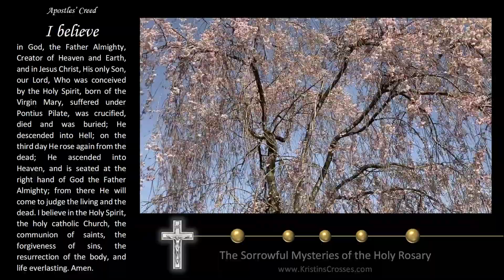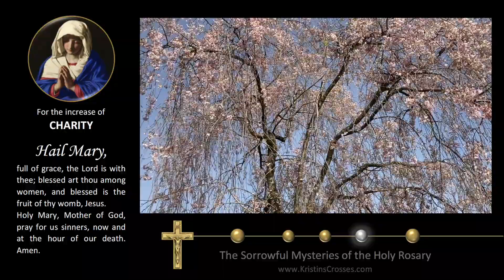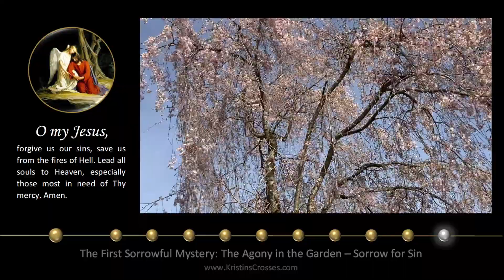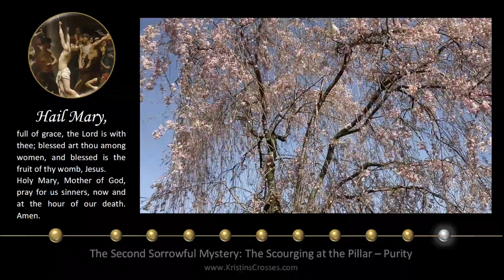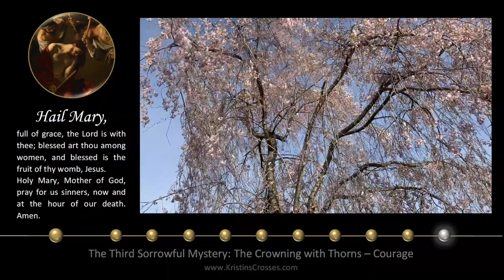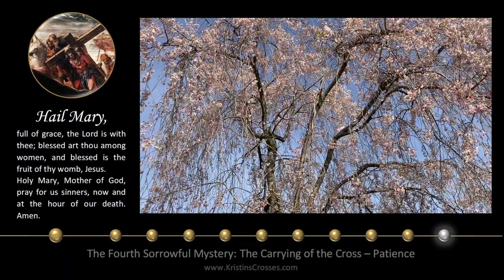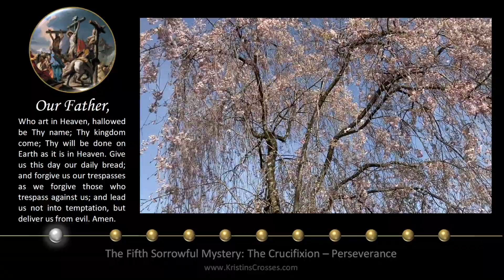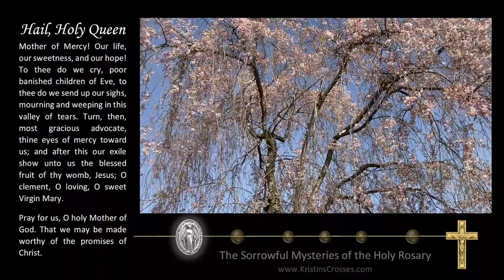Tuesday Rosary • Sorrowful Mysteries of the Rosary 💜 Pink Blossoms in the Wind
Take a Mini Retreat and Pray the Holy Rosary with us today!

Today's Rosary - Tuesday, May 17, 2022.
On Tuesday's we pray the Sorrowful Mysteries of the Rosary.
▶️ Scenic Meditation: Pink Blossoms in the Wind
00:00 Today's Rosary 💜 The Sorrowful Mysteries
02:21 1️⃣ The Agony in the Garden
06:12 2️⃣ The Scourging at the Pillar
10:11 3️⃣ The Crowning with Thorns
13:59 4️⃣ The Carrying of the Cross
17:58 5️⃣ The Crucifixion